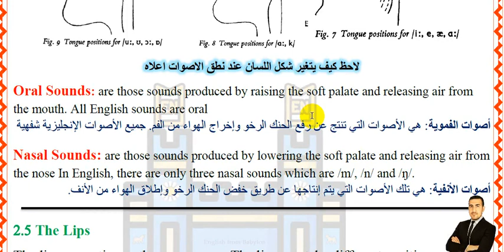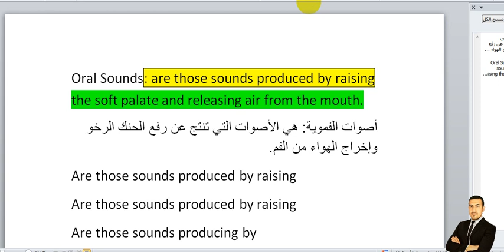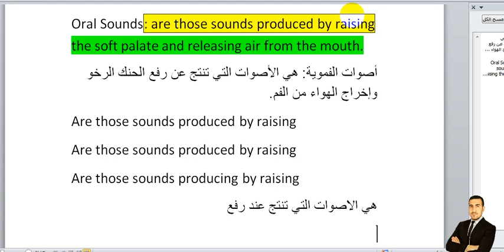أفضل طريقة للدراسة والحفظ مواد الانكليزية بدون نسيان.